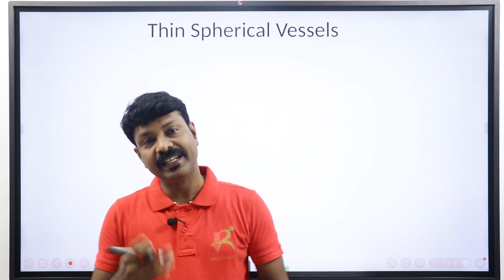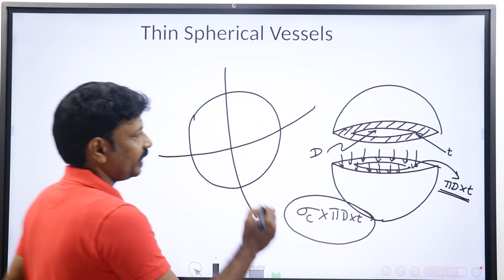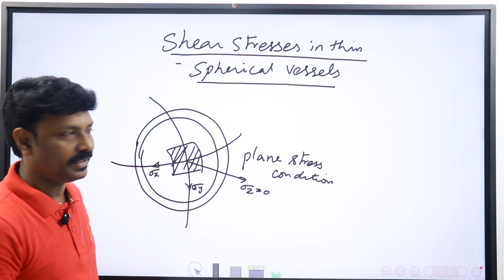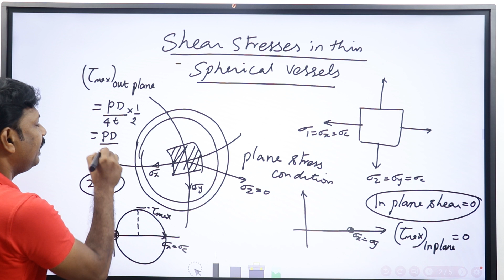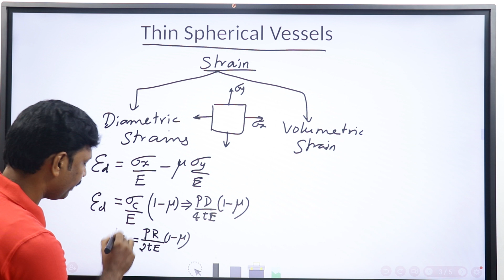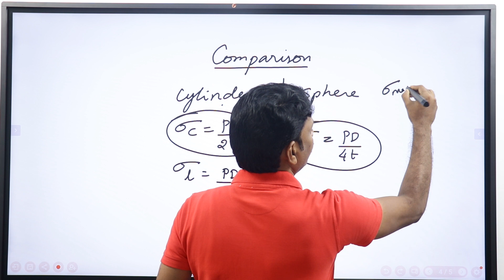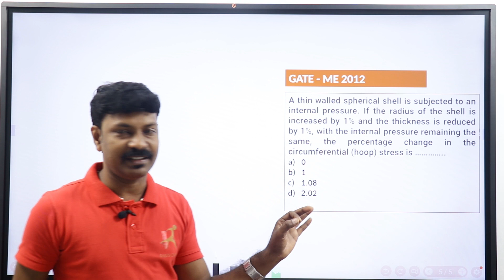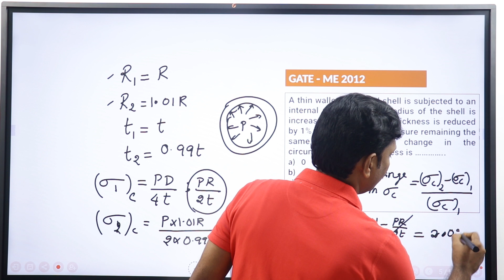Strength of Materials - Thin Cylinders - Mechanical - Civil - GATE - TRB- TNEB - SSC JE - Day 15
We have launched  a '100 day crash course' on YouTube for Mechanical engineers to equip them for top technical exams like GATE/ESE and also state exams like TNEB/TRB/TNPSC-AE.

This video explains the concept of stresses (hoop stresses) induced in thin spherical vessels due to internal pressure. The failure modes are conceptually explained in Tamil. This video focuses on the important key notes required for all engineering competitive exams related to thin cylinders.

Enter the world of Raju's Technical Classes.  Transform yourself from an aspirant to an achiever. Make a choice either to be an engineer or live an engineer.
Our Channel focuses on all  competitive engineering exams  to push our TAMIL students by giving proper guidance along with required technical contents.
We request you to support us to make our students conquer the realm of engineering. We assure you all the voluminous knowledge you need for the exam in TAMIL.

ONLINE COURSE FOR TRB, TNEB, Engg Mathematics